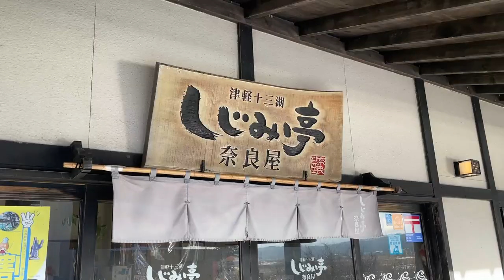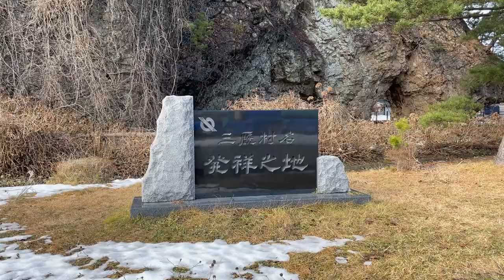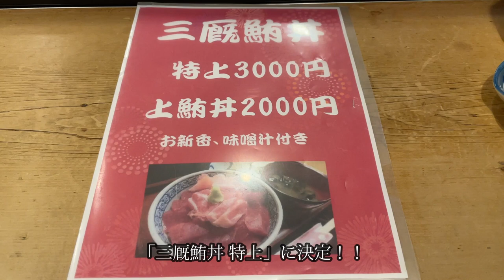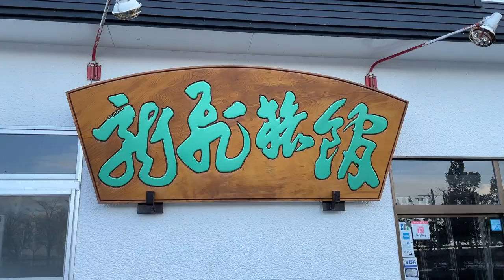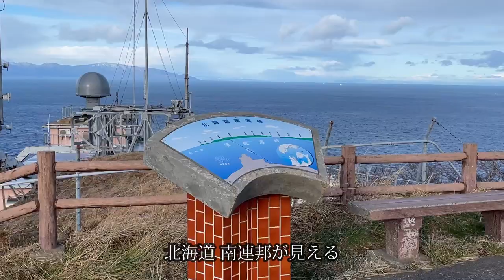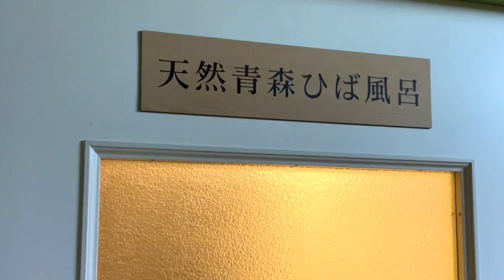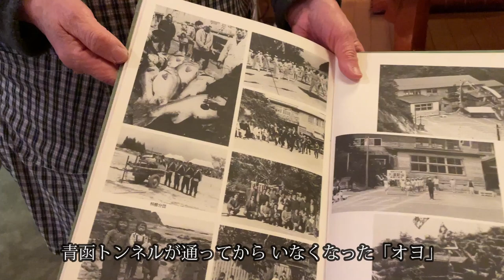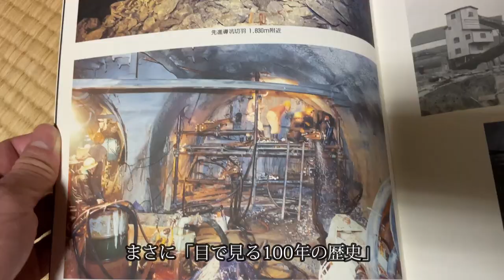【津軽半島 外ヶ浜】津軽海峡三厩マグロ - 冬の津軽編 ④ -｜哀愁おっさんひとり旅 Vol.68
日本の濃文化集積地 冬の青い森 太宰治の小説「津軽」の足跡を辿る旅。
津軽半島最北端、憧れの「津軽半島冬景色」を眺めようと龍飛崎へ向かう。
青森マグロの一つ「三厩マグロ」、三厩漁港を眺め三厩の唯一の寿司屋 秀鮨で三厩マグロ丼で昼食後、太宰治が過ごした旧奥谷旅館「龍飛館」へ向かった。
その後、津軽海峡を眺め、龍飛旅館へ。

食&酒
▪️しじみ亭 奈良屋

宿
▪️龍飛旅館

たそがれもーど
「シンプルで力強いもの、人情、地産地消を求め旅に出る」